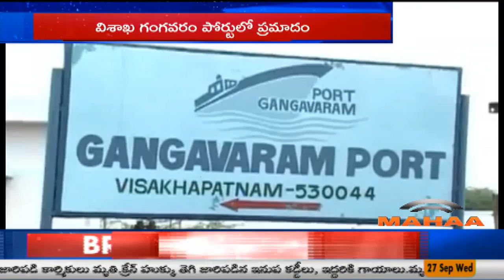గంగవరం పోర్ట్ లో ప్రమాదం | Gangavaram Port | Visakhapatnam | Mahaa News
Watch Mahaa News,the no 1 Telugu news channel in AP & TS ,a 24 hour Telugu News Broadcaster, dedicated to report news across Telangana and Andra Pradesh, other parts of the world through live reports, breaking news, sports updates, weather reports, ntertainment, business trends, exclusive interviews, and current affairs.